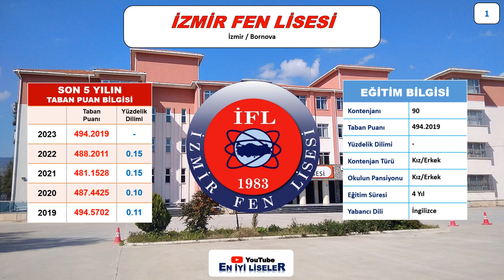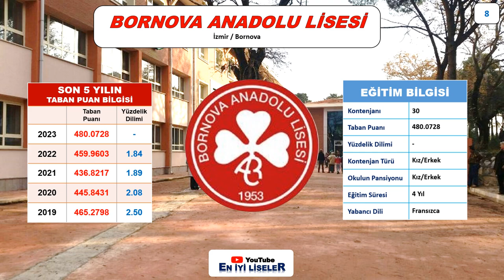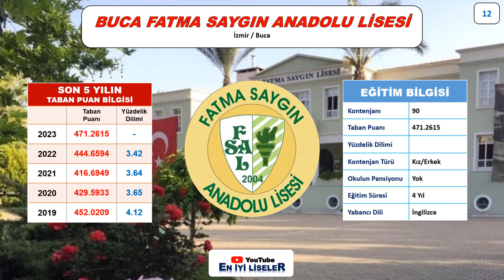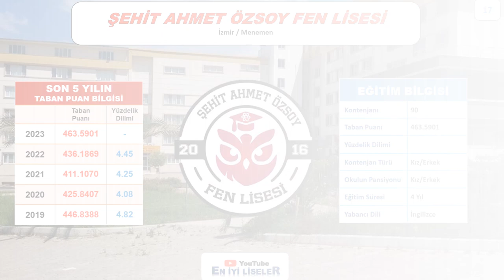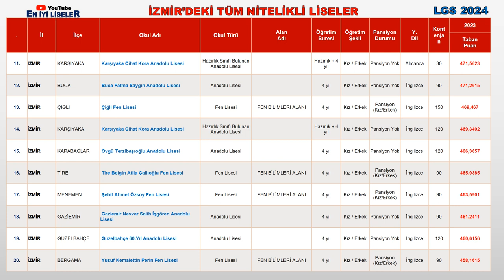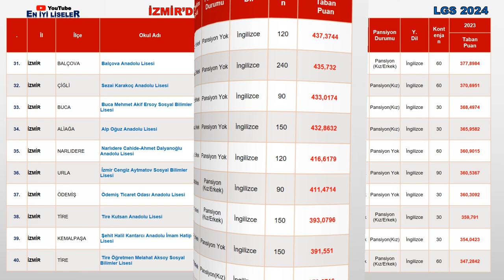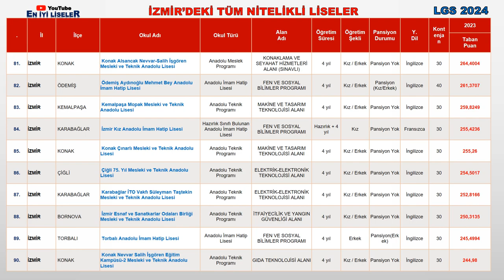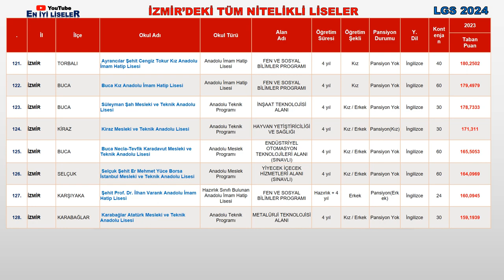İzmir'deki En İyi Liseler | Hedef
İzmir'deki En İyi Liseler
pdf olarak indirmek için

00:00 İzmir'deki En İyi liseler
00:14 1. İzmir Fen Lisesi
00:26 2. Atatürk Lisesi
00:26 3. Buca İnci-Özer Tırnaklı Fen Lisesi
00:48 4. Atatürk Lisesi
01:02 5. Atatürk Lisesi
01:16 6. Bornova Anadolu Lisesi
01:22 7. Bornova Anadolu Lisesi
01:34 8. Bornova Anadolu Lisesi
01:46 9. İzmir Kız Lisesi
01:58 10. İzmir Kız Lisesi
02:10 11. Karşıyaka Cihat Kora Anadolu Lisesi
02:22 12. Buca Fatma Saygın Anadolu Lisesi
02:34 13. Çiğli Fen Lisesi
02:46 14. Karşıyaka Cihat Kora Anadolu Lisesi
02:58 15. Övgü Terzibaşıoğlu Anadolu Lisesi
03:08 16. Tire Belgin Atila Çallıoğlu Fen Lisesi
03:20 17. Şehit Ahmet Özsoy Fen Lisesi
03:32 18. Gaziemir Nevvar Salih İşgören Anadolu Lisesi
03:44 19. Güzelbahçe 60.Yıl Anadolu Lisesi
03:54 20. Yusuf Kemalettin Perin Fen Lisesi
21. 15 Temmuz Şehitler Anadolu Lisesi
22. Yunus Emre Anadolu Lisesi
23. Yunus Emre Anadolu Lisesi
24. Ödemiş Ayhan Kökmen Fen Lisesi
25. Konak Anadolu Lisesi
26. İzmir Anadolu Lisesi
27. İzmir Anadolu Lisesi
28. Menderes Fatma-Ramazan Büküşoğlu Anadolu Lisesi
29. Bergamalı Kadri Anadolu İmam Hatip Lisesi
30. Torbalı Sema Karhan Anadolu Lisesi
31. Balçova Anadolu Lisesi
32. Sezai Karakoç Anadolu Lisesi
33. Buca Mehmet Akif Ersoy Sosyal Bilimler Lisesi
34. Alp Oğuz Anadolu Lisesi
35. Narlıdere Cahide-Ahmet Dalyanoğlu Anadolu Lisesi
36. İzmir Cengiz Aytmatov Sosyal Bilimler Lisesi
37. Ödemiş Ticaret Odası Anadolu Lisesi
38. Tire Kutsan Anadolu Lisesi
39. Şehit Halil Kantarcı Anadolu İmam Hatip Lisesi
40. Tire Öğretmen Melahat Aksoy Sosyal Bilimler Lisesi
41. Tire Öğretmen Melahat Aksoy Sosyal Bilimler Lisesi
42. Şehit Ömer Halisdemir Kız Anadolu İmam Hatip Lisesi
43. Şehit Ömer Halisdemir Kız Anadolu İmam Hatip Lisesi
44. Şehit Hakan Gülşen Anadolu İmam Hatip Lisesi
45. Hacı Murat-Hatice Özsoy Anadolu Lisesi
46. Urla Hakan Çeken Anadolu Lisesi
47. Şehit Mustafa Yaman Anadolu İmam Hatip Lisesi
48. Türkiye Odalar ve Borsalar Birliği ALOSBİ Mesleki ve Teknik Anadolu Lisesi
49. Şehit Hakan Gülşen Anadolu İmam Hatip Lisesi
50. Cumhuriyet Anadolu Lisesi
51. Seferihisar Necat Hepkon Anadolu Lisesi
52. Bornova Mazhar Zorlu Mesleki ve Teknik Anadolu Lisesi
53. Konak Göztepe Mesleki ve Teknik Anadolu Lisesi
54. Konak İbn-i Sina Mesleki ve Teknik Anadolu Lisesi
55. Şehit Ömer Halisdemir Kız Anadolu İmam Hatip Lisesi
56. Selçuk Şehit Polis Demet Sezen Mesleki ve Teknik Anadolu Lisesi
57. Şehit Mustafa Yaman Anadolu İmam Hatip Lisesi
58. İzmir Anadolu İmam Hatip Lisesi
59. Türkiye Odalar ve Borsalar Birliği ALOSBİ Mesleki ve Teknik Anadolu Lisesi
60. Borsa İstanbul Şehit Ömer Halisdemir Anadolu Lisesi
61. Konak Mithatpaşa Mesleki ve Teknik Anadolu Lisesi
62. Ulfet Onart Anadolu Lisesi
63. Gazeteci Çetin Altan Mesleki ve Teknik Anadolu Lisesi
64. Karşıyaka Zeki Şairoğlu Mesleki ve Teknik Anadolu Lisesi
65. Türkiye Odalar ve Borsalar Birliği ALOSBİ Mesleki ve Teknik Anadolu Lisesi
66. İzmir Kız Anadolu İmam Hatip Lisesi
67. Gazeteci Çetin Altan Mesleki ve Teknik Anadolu Lisesi
68. Karşıyaka Zeki Şairoğlu Mesleki ve Teknik Anadolu Lisesi
69. Konak Mithatpaşa Mesleki ve Teknik Anadolu Lisesi
70. Arkas Narlıdere Mesleki ve Teknik Anadolu Lisesi
71. Şehit Kaymakam Muhammet Fatih Safitürk Anadolu İmam Hatip Lisesi
72. Konak Alsancak Nevvar-Salih İşgören Mesleki ve Teknik Anadolu Lisesi
73. Aliağa Heydar Aliyev Mesleki ve Teknik Anadolu Lisesi
74. Karabağlar İTO Vakfı Süleyman Taştekin Mesleki ve Teknik Anadolu Lisesi
75. Aliağa Mesleki ve Teknik Anadolu Lisesi
76. Konak Mithatpaşa Mesleki ve Teknik Anadolu Lisesi
77. Konak Çınarlı Mesleki ve Teknik Anadolu Lisesi
78. Gaziemir Şehit Serhat Sığnak Mesleki ve Teknik Anadolu Lisesi
79. Habaş Hamdi Başaran Mesleki ve Teknik Anadolu Lisesi
80. Bornova Mesleki ve Teknik Anadolu Lisesi
81. Konak Alsancak Nevvar-Salih İşgören Mesleki ve Teknik Anadolu Lisesi
82. Ödemiş Aydınoğlu Mehmet Bey Anadolu İmam Hatip Lisesi
83. Kemalpaşa Mopak Mesleki ve Teknik Anadolu Lisesi
84. İzmir Kız Anadolu İmam Hatip Lisesi
85. Konak Çınarlı Mesleki ve Teknik Anadolu Lisesi
86. Çiğli 75. Yıl Mesleki ve Teknik Anadolu Lisesi
87. Karabağlar İTO Vakfı Süleyman Taştekin Mesleki ve Teknik Anadolu Lisesi
88. İzmir Esnaf ve Sanatkarlar Odaları Birliği Mesleki ve Teknik Anadolu Lisesi
89. Torbalı Anadolu İmam Hatip Lisesi
90. Konak Nevvar Salih İşgören Eğitim Kampüsü-2 Mesleki ve Teknik Anadolu Lisesi
91. 15 Temmuz Şehitleri Kız Anadolu İmam Hatip Lisesi
92. Şehit İdari Ataşe Çağlar Yücel Mesleki ve Teknik Anadolu Lisesi
93. Bornova Mimar Sinan Mesleki ve Teknik Anadolu Lisesi
94. Abdülhamit Han Çok Programlı Anadolu Lisesi
95. Menemen Mesleki ve Teknik Anadolu Lisesi
96. Buca Necla-Tevfik Karadavut Mesleki ve Teknik Anadolu Lisesi
97. Bergama Kız Anadolu İmam Hatip Lisesi
98. Karabağlar Atatürk Mesleki ve Teknik Anadolu Lisesi
99. İzmir Dış Ticaret Mesleki ve Teknik Anadolu Lisesi
100. İzmir Kız Anadolu İmam Hatip Lisesi